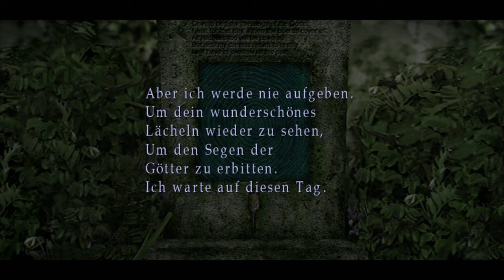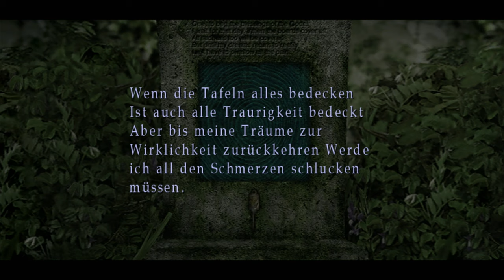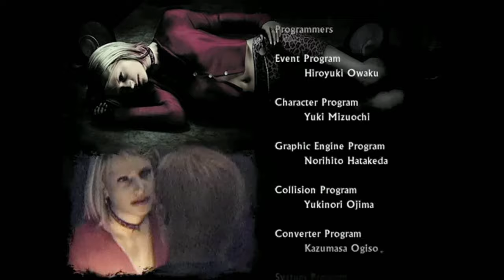SILENT HILL 2: Born from a Wish [2K] Full Game | Full Walkthrough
Born from a Wish ist ein Nebenstory-Szenario, in dem der Spieler die Kontrolle über Maria übernimmt, kurz bevor sie und James sich in Silent Hill treffen. Nachdem sie in der Stadt mit einer Waffe aufgewacht ist und über Selbstmord nachgedacht hat, beschließt sie, jemanden zu suchen.

▪ TITEL: SILENT HILL 2: Born from a Wish
▪ PLATTFORM: PS3
▪ GENRE: Survival Horror
▪ RELEASE: 2002
▪ STUDIO: Konami, Team Silent, Konami Computer Entertainment Japan, Creature Labs
▪ PUBLISHER: Konami
▪ USK18 / PEGI16

(No official link. Sorry)